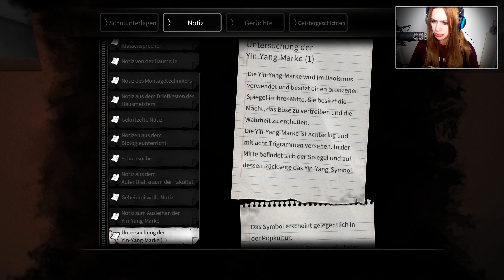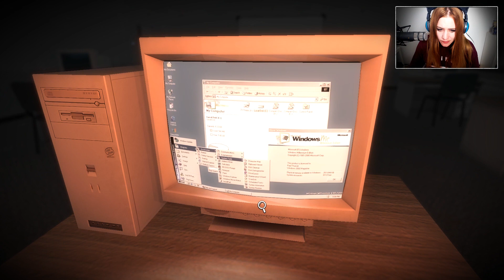WHITE DAY #13 - ICH LIEBE SIE! ● Let's Play White Day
WHITE DAY [CAM] [HORROR]

Plattform:
PC